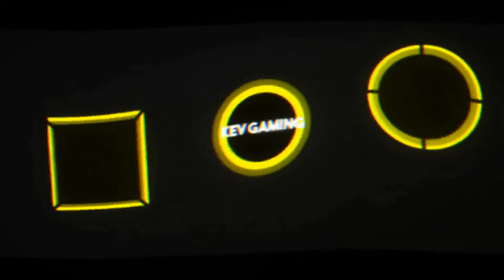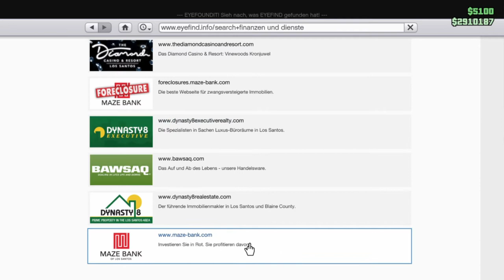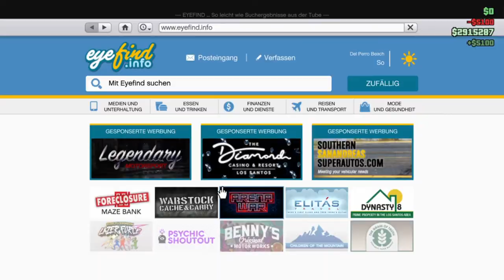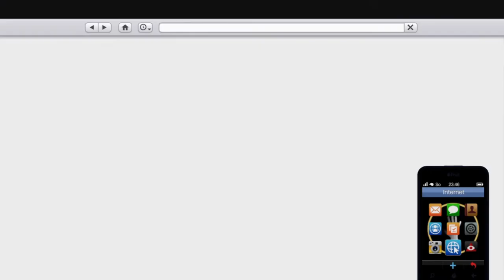GTA V Online #120 A Superyacht Life - Über Board